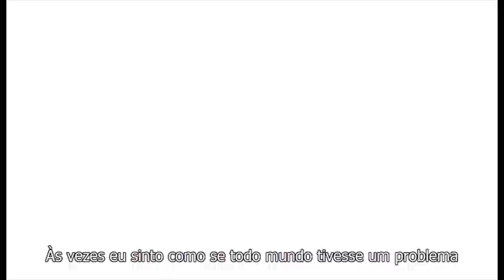16 MELHORES isekais COMPLETOS - Que Você Precisa Assistir!